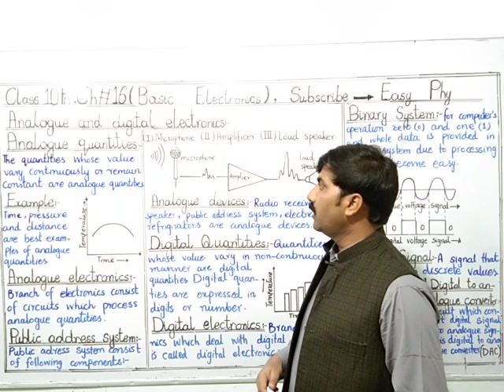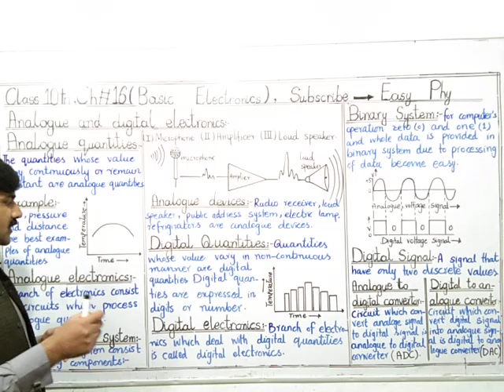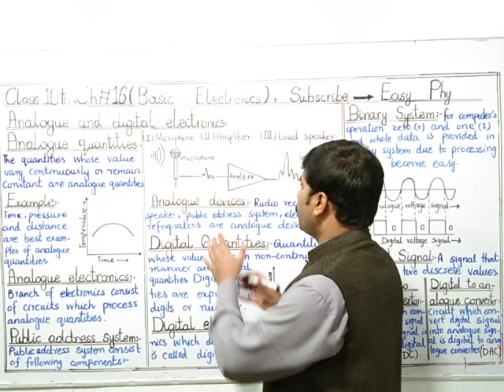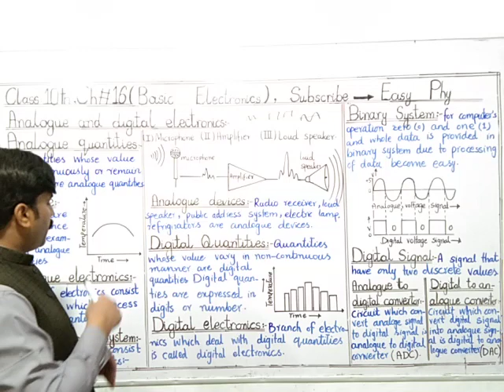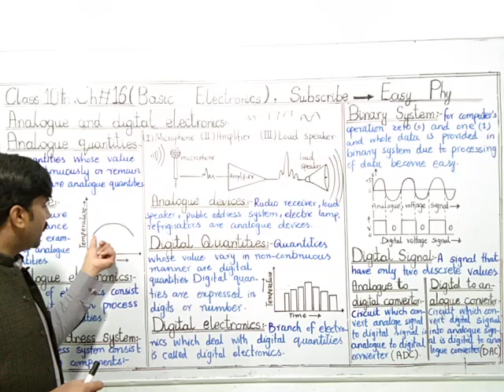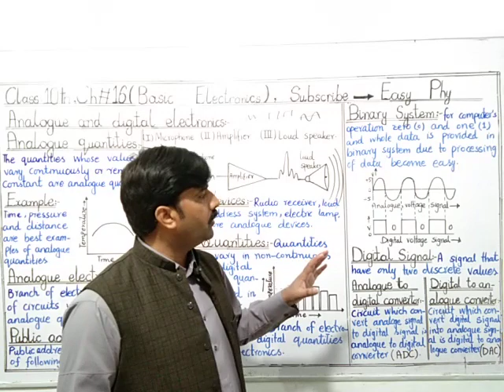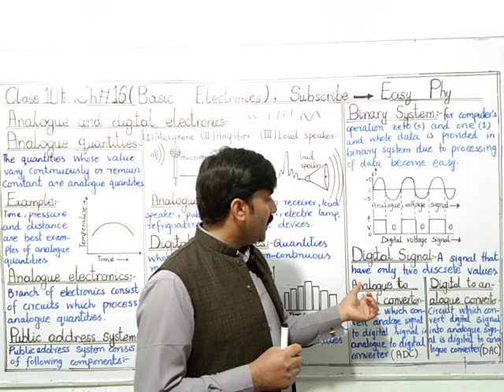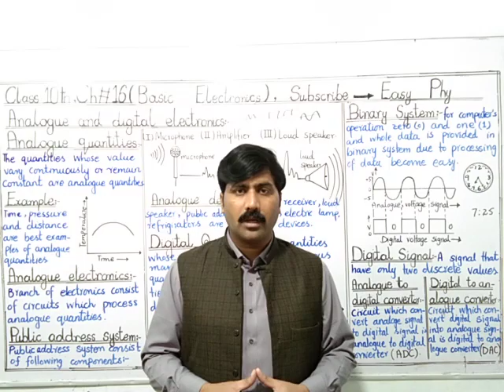10th Class Physics, Ch 16, Analogue and Digital Electronics - Class 10th Physics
In this Online Lecture we Explain 10th Class Physics Chapter 16 Basic Electronics .The topic being discussed is topic 16.4 Analogue and Digital Electronics
This Lecture for 10th Class Physics Chapter 16 is created for all students who want to prepare this topic in detail.
For more Videos visit easy physics.